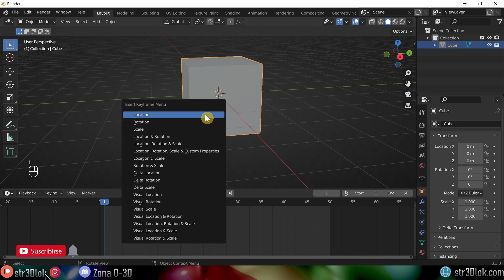Animación "Flotar en el Aire" en Blender 3.3 - Consejos Rápidos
Mi Software y Hardware:
-Windows 10
-OBS (Grabación)
-Blender

Software portátil:
Windows 10
OBS (Grabación)